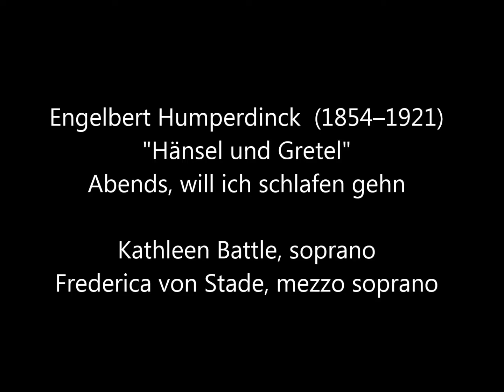Humperdink, Hänsel and Gretel, Abends, will ich schlafen gehn...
Engelbert Humperdinck (composer) (1854–1921)  Hänsel and Gretel, "Abends, will ich schlafen gehn..."

Abends, will ich schlafen gehn,
Vierzehn Engel um mich stehn:
Zwei zu meinen Häupten,
Zwei zu meinen Füßen,
Zwei zu meiner Rechten,
Zwei zu meiner Linken,
Zweie, die mich decken,
Zweie, die mich wecken,
Zweie, die mich weisen,
Zu Himmels-Paradeisen

Evenings, when I go to sleep,
Fourteen angels with me keep,
Two stand at my head,
Two at the foot of my bed,
Two are at my right hand,
Two are at my left hand,
Two in covers tuck me,
Two at morning wake me,
Two that point the way to rise
To heaven's paradise.